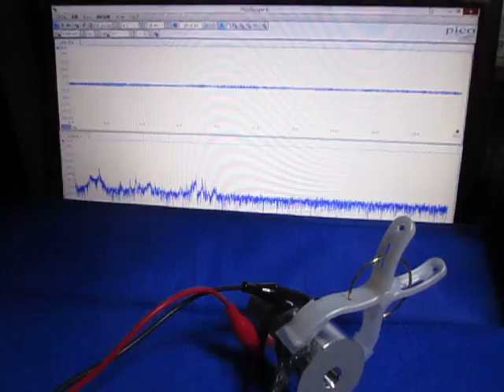オリジナル超音波実験 ultrasonic-labo